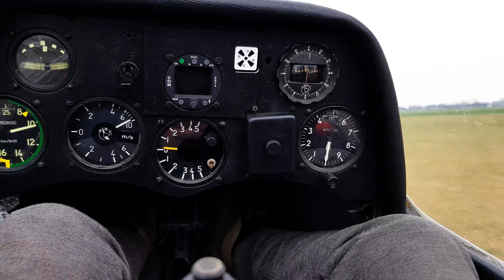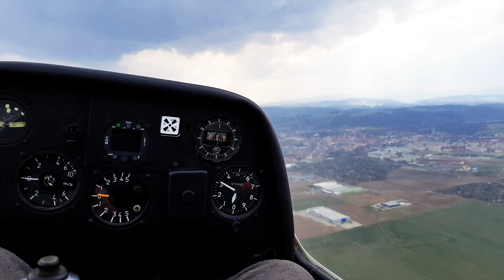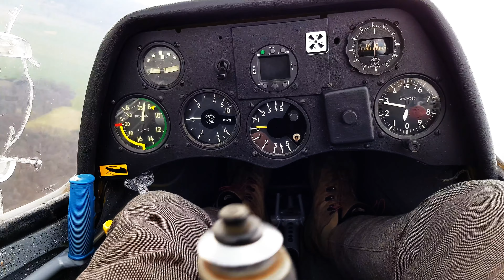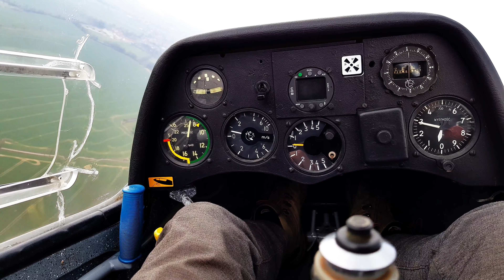Towarzystwo Lotnicze Świebodzice - lot zapoznawczy Puchatkiem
Kurs szybowcowy 2018 - Towarzystwo Lotnicze w Świebodzicach.
Po wczorajszym pierwszym krótkim locie po kręgu dzisiaj 2 lot zapoznawczy i prawie 15 minut kręcenia w zerkach przy lotnisku. Gabaryty i masa budzą respekt w porównaniu do paralotni. Mimo, że skrzydła się nie składają w locie to jest tu co robić.